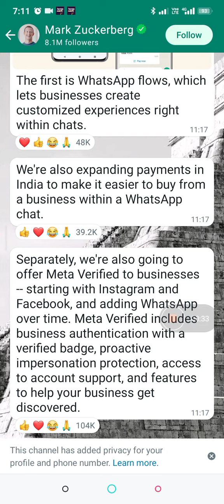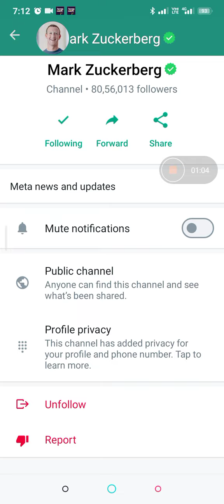Mark Zukerberg on 🧐🧐🧐whtsapp(@jeesudhanshu )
Mark zukerberg on 🧐🧐🧐whtsapp(‎@codewithsudhanshu  )